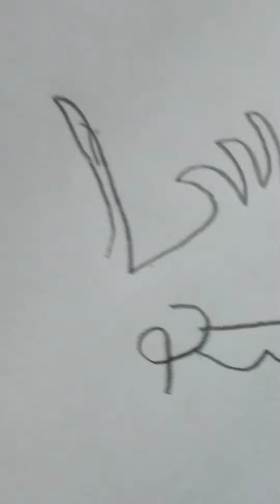Tom and Jerry drawing happy